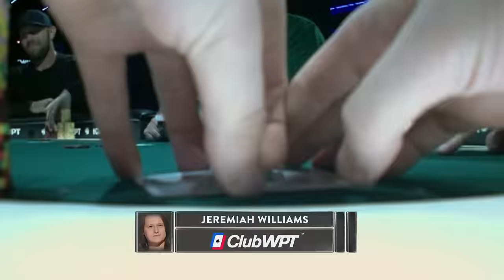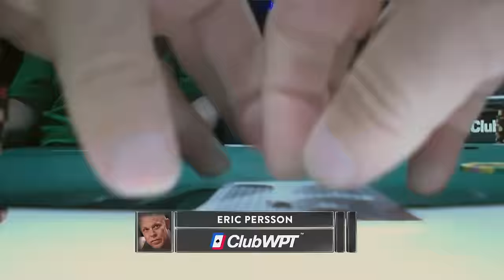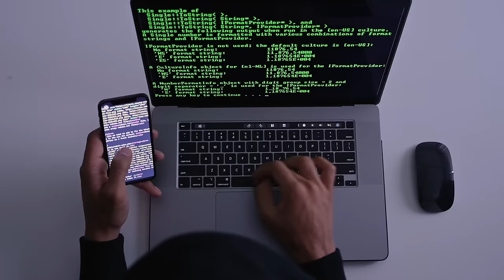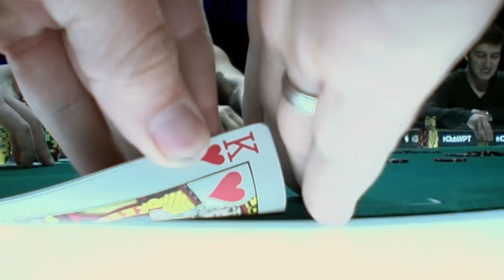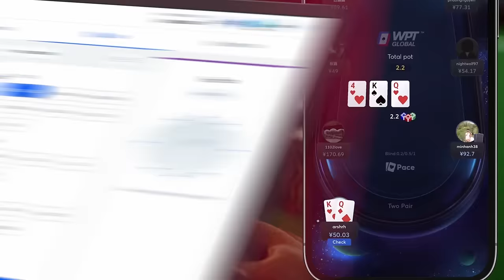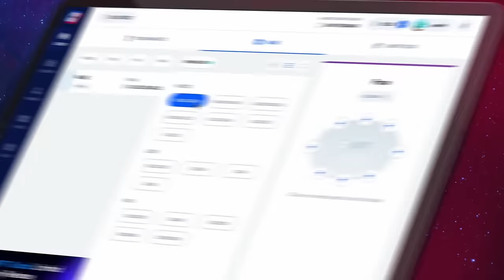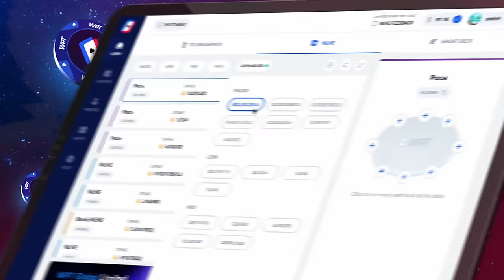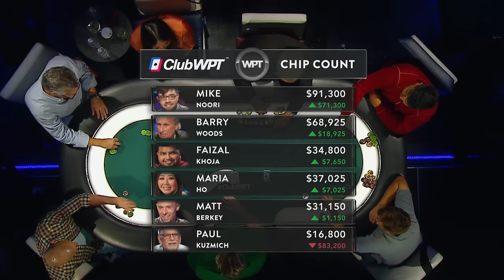Epic Wins at WPT: Cashing Out $434,450 in a Thrilling Game!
WPT Global has the largest cash game network.

Dive into two separate, action-packed cash games that you won't want to miss! In the first game, watch Eric Persson, Ali Imsirovic, and Jeremiah Williams take on the felt. Meanwhile, in the second game, prepare for an epic showdown featuring Justin Young, Ralph Wong, Barry Woods, Paul Kuzmich, Matt Berkey, Maria Ho, Mike Noori, Kitty Kuo, and Faizal Khoja. Both games are filled with thrilling moments and six-figure winnings. Catch all the high-stakes excitement and share your favorite moments in the comments!